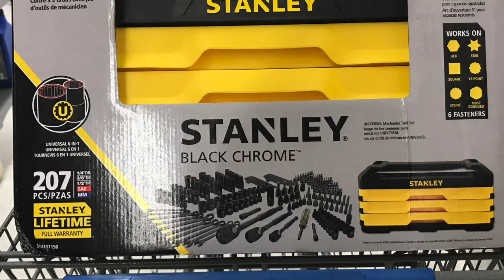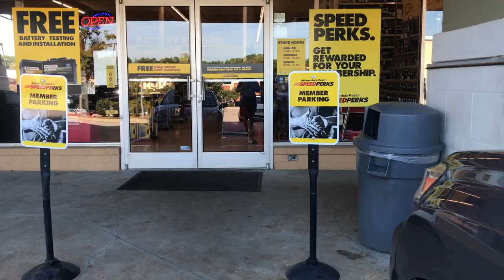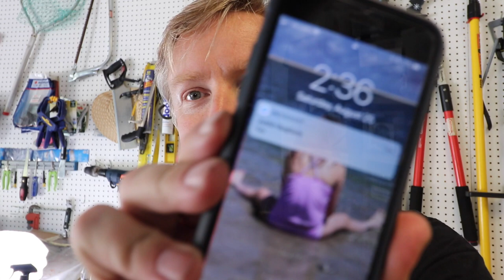Replacement Radiator and Fan Clutch [Jeep Grand Wagoneer Repair]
OVERHEATING ISSUES? Is your car overheating when driving? Mine was and here is what I did to fix it (plus a little humor).

NEW RADIATOR | NEW FAN CLUTCH | HOW TO FIX A JEEP GRAND WAGONEER

✔️ In this episode of My Jeep and Me, we replace the radiator and fan clutch along with bloopers and a little entertainment at my expense.

I also give a special shout-out at 9:20 where I give a special thank you to my friend Justin who convinced me to replace the radiator and fan clutch myself. It really was an easy project once he convinced me to do it myself.

Similar Tool Set

*This is a small, but meaningful way to help keep our channel going. It doesn’t cost you anything, but for every purchase you make, Amazon gives us a small credit. Plus, it is anonymous!

MY JEEP AND ME GEAR + AMAZON

CAMERA & PRODUCTION GEAR
Everybody wants to know what our videos equipment looks like…
My advice is to just get started with whatever you have. Today’s phones take great video and we use ours too.

Main Camera: Canon SL2 / 200D
Takstar Interview Shotgun Microphone
Dead Cat Wind Noise Reducer
Go Pro Session 5
Go Pro Hero 4 Black

Is your car overheating while driving? Mine was and here is what I did to fix it!

OVERHEATING ISSUES?